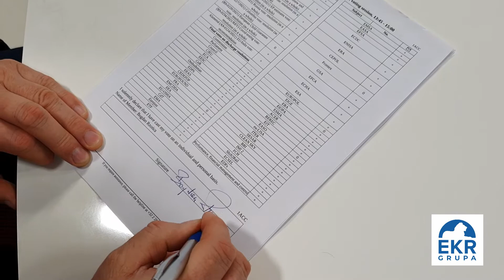Dwa lata Bogdana Rzońcy w Parlamencie Europejskim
Materiał sfinansowany przez Grupę Europejscy Konserwatyści i Reformatorzy